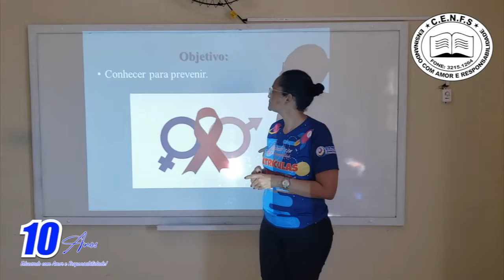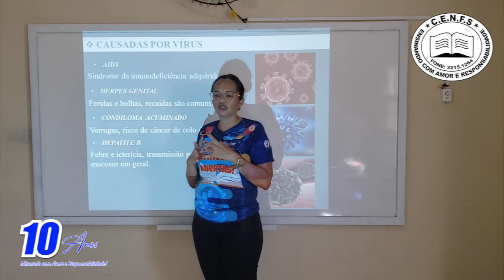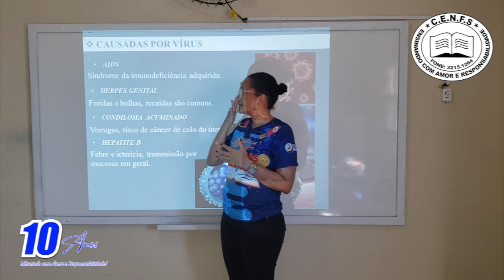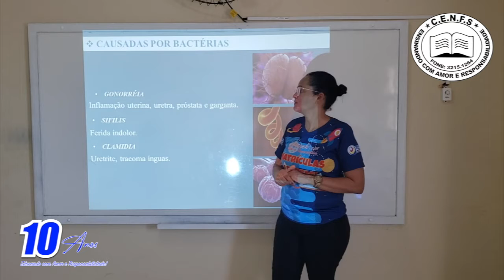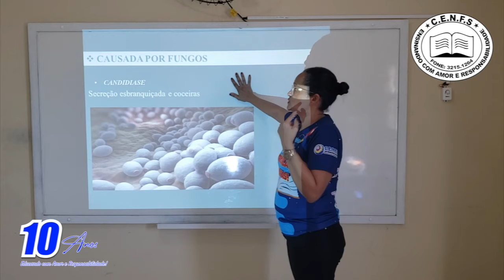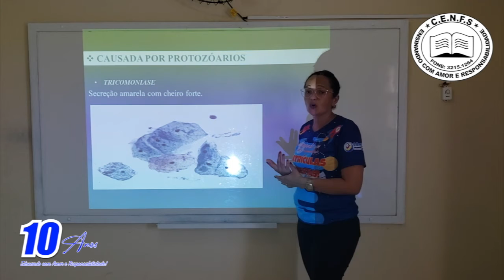VÍDEO AULA - DIA: 13/07/2020 - CIÊNCIAS - TURMA: 8° ANO